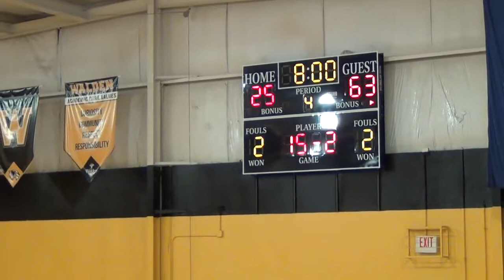Bruins vs Walden